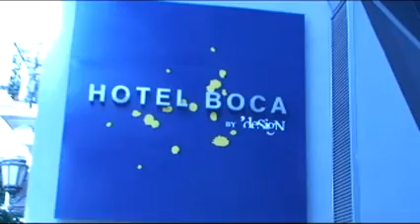Boca Juniors de Argentina inaugura su propio hotel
El Boca Juniors argentino inauguró oficialmente en Buenos Aires el primer hotel temático del mundo de un equipo de fútbol, que hospedará no sólo a aficionados y turistas sino también al equipo auriazul, explicó a Efe Pablo Veloso, gerente del establecimiento.